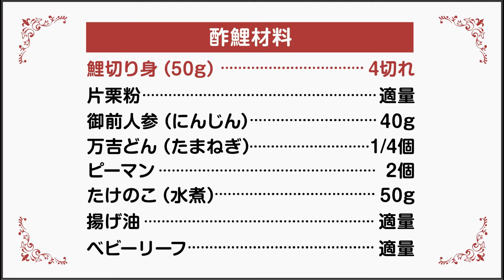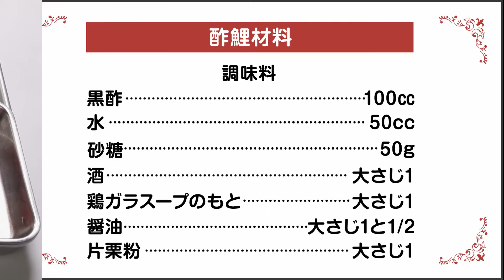鯉に恋する簡単クッキング 3これが鯉なのか?‼切り身を使った「酢鯉」編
皆さん！今日も鯉していますか？
郡山市は食用鯉生産量日本一の「コイのまち」なんです。
だから市役所の中に全国唯一の「鯉係」があるんですよ。

ご覧いただいている方から疑問が・・・。
そもそも、鯉って食べられるの？？
あの、公園の池や近所の川に泳いでいる、あの鯉だよね・・・。

そうそう、確かにあの鯉ですが、養殖の鯉は、そもそも飼い方が違うんです。
野生の鯉は何を食べているかわかりませんが、
養殖の鯉は、与えらえたエサしか食べないので、泥臭いなんていうことはございません！（キッパリ）
さらに、エサには様々な工夫を加えているので、大変おいしゅうございます！（キッパリ×２）

今回は、油との相性が良い鯉の特徴を活かした「酢鯉（すごい！）」をご紹介します。
酢豚はポピュラーですが、豚を鯉に代えて、しっとり感がたまらないコラボレーション。

鯉の切り身ってどこで買えばいいの？という疑問にも
入手方法をお伝えしていますので、ぜひお取り寄せでチャレンジしてください。

今回調理してくれたのは、郡山市地域おこし協力隊 えみたろ です。
進行は、ふくしまＦＭ　矢野真未 アナウンサー　にお願いしています。

さあ、皆さんも「鯉に恋しましょ!」

＼ 鯉に恋する郡山の情報はコチラ ／

＼ 郡山市地域おこし協力隊公式SNSはコチラ！ ／